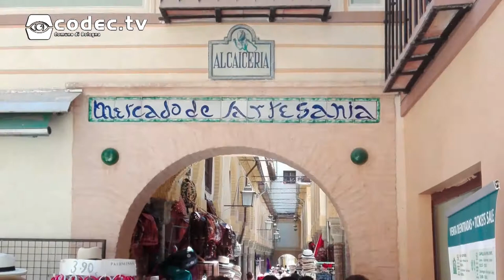Giramondo 2017 - Fotopresentazione Malaga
Fotopresentazione del soggiorno di studio organizzato a Malaga, Spagna, per il progetto "Giramondo", programma di soggiorni e scambi scolastici promosso dall'Ufficio Giovani del Comune di Bologna.